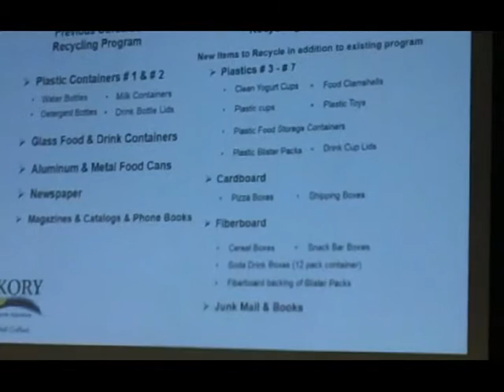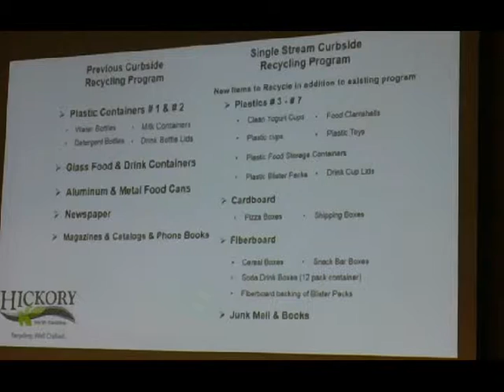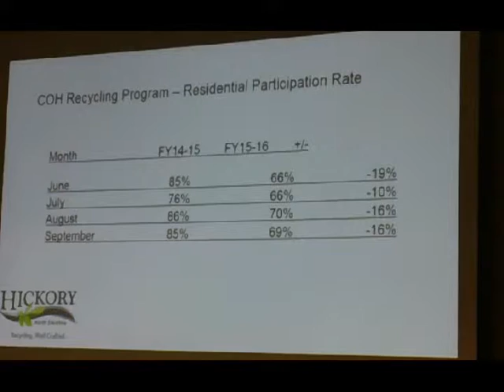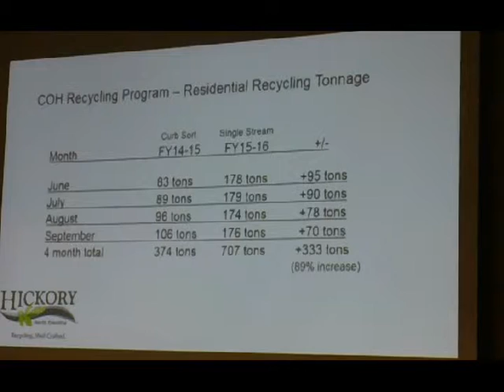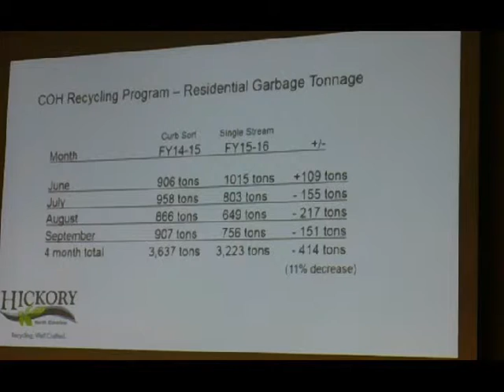20151006 - Hickory City Council - Hound Version Movie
Presentation of Proclamation for Fire Prevention Week and an update on Single Stream recycling that began a few months ago.